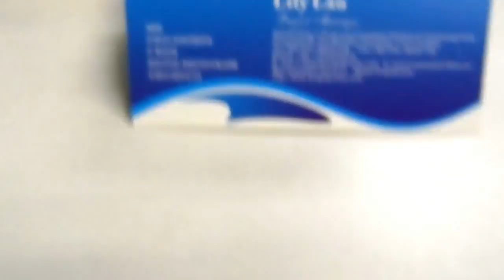KOP:global travel adapter plug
深圳金鸿源科技有限公司
KOP TECHNOLOGY CO.,LIMITED

Factory 1: F/6,B/4,Zhuguang Chuangxin Science & Technology Park
Zhuguang Rd, Xili,Nanshan,Shenzhen, P.R.C 518055
Factory 2:F/3,B/9,Qingyuan Road,No.4566,Xili,Shenzhen,Guangdong,China